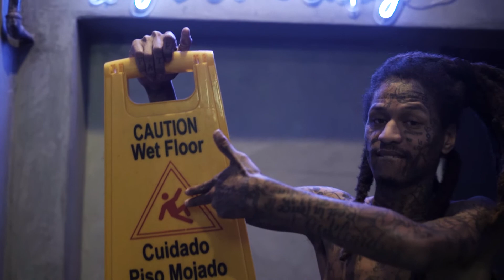GakTrizzy - Constant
Big GAK is taking over 2022! i heard he was dropping a new music every week.